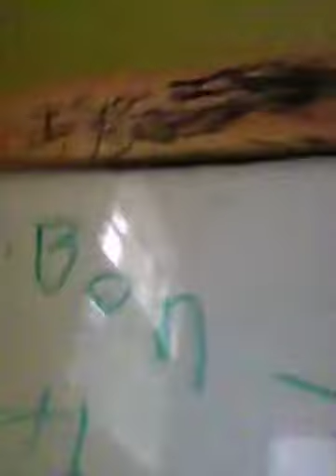bon baby vampire nonsense